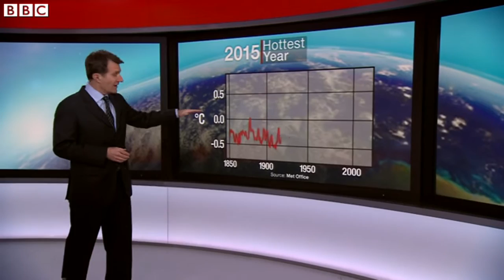2015年の世界気温が過去最高に 相次いだ異常気象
米英の研究者らは先週、2015年の世界気温が過去最高となったと発表した。昨年は9月の東日本豪雨など世界各地で水害が相次いだほか、大規模な山火事がカルフォルニア州などで発生し、地球温暖化による異常気象とみられる例に事欠かない年となった。

昨年はまた、産業革命前の気温を1度以上上回った最初の年だった。専門家は1度上昇が数字の与える印象よりも大きな影響があると指摘する。直近の氷河期でも今より5度しか低くなかったことからも変化の度合いが分かるという。